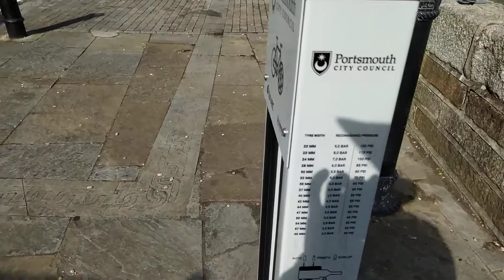Portsmouth bike repair station 26 July 2020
Installed in old Portsmouth opposite Still and West.